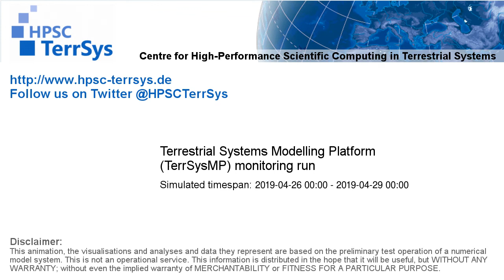TerrSysMP monitoring run 2019-04-26 - precipitation - Europe (72h)